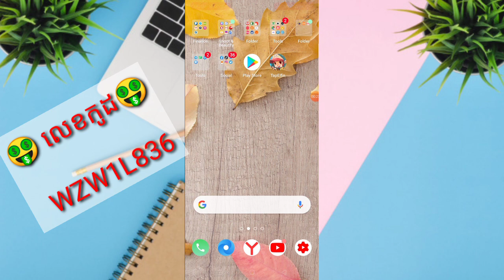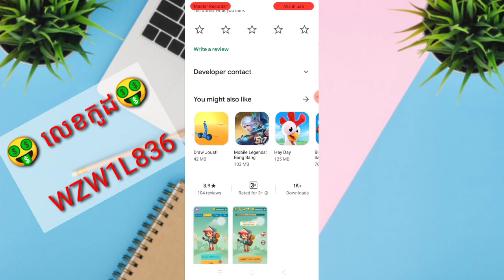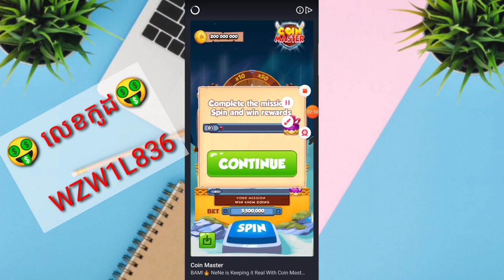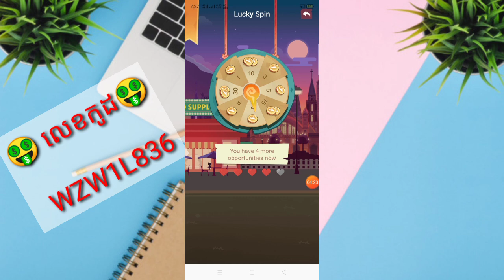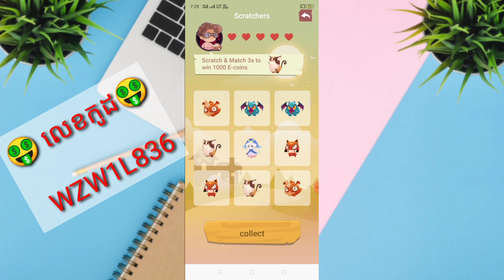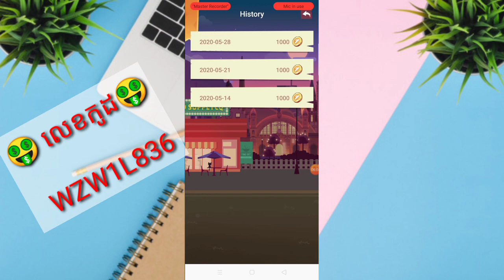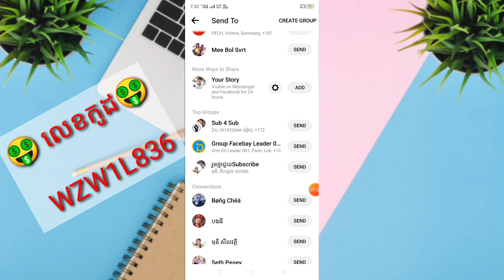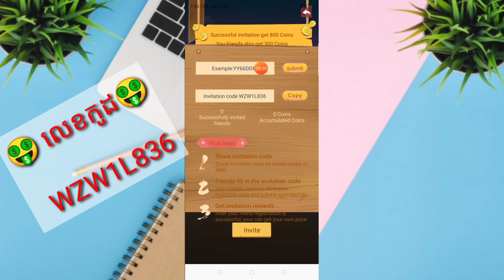កម្មវិធីហ្គេមថ្មី TapElfin លេងហ្គេមបានលុយដកចូល PayPal 50$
📩 លេខកូដណែនាំ 📩 [   WZW1L836     ]